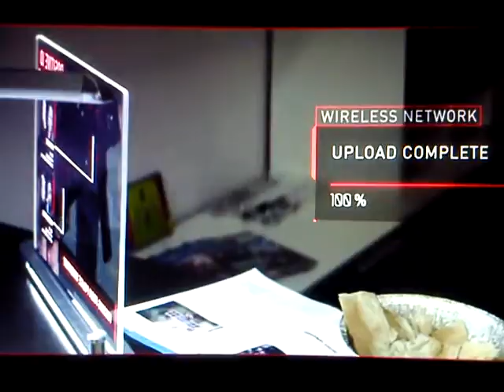RoboCop 9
Yuel  Kinnaman  as  Alex  Murphy  ,   Marianne   Jean  -  Baptiste   in  the   role   of  Karen  Dean  .